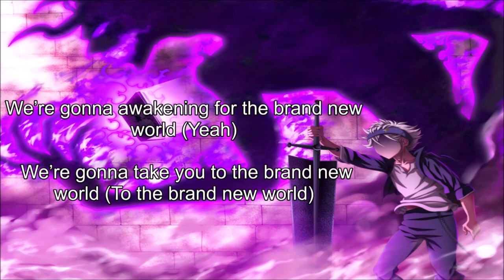black clover opening 13 lyrics (Nordex)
Description: Openings Theme
From Anime: Black Clover
Performed by: Grandeur
Composed by: Snowman
Singers : NORDEX